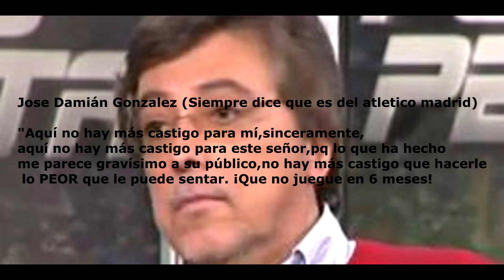FB #20 | Los cojones de DI MARÍA | SergioLiveHD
Futbol-Blog Episodio 20